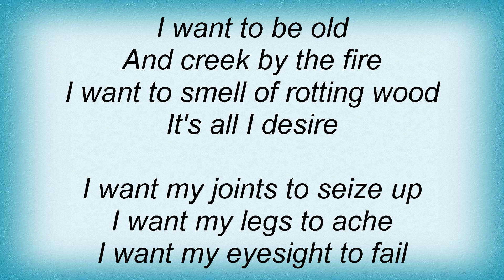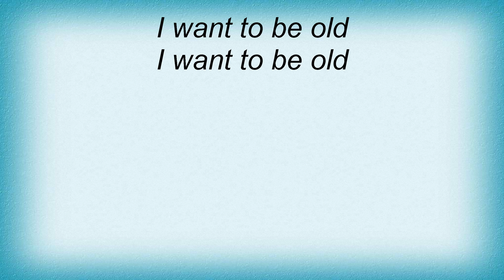Cure - I Want To Be Old Lyrics